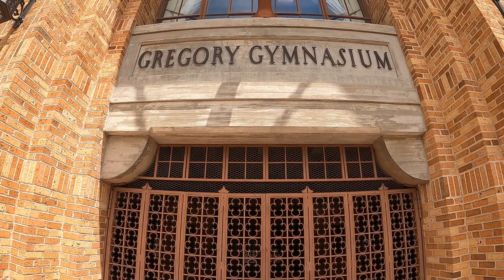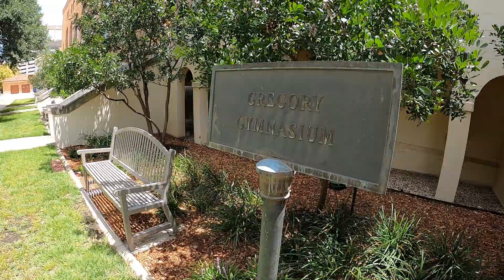Gregory Gym - Univ of Texas: Where in the Gym are You? Episode 5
A brief look at Gregory Gym's exterior and a few historical tidbits.